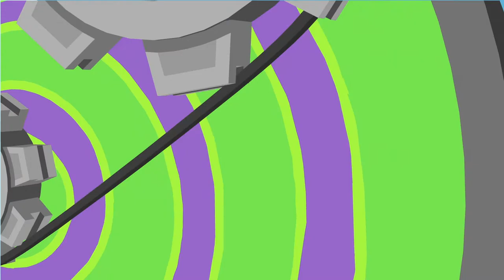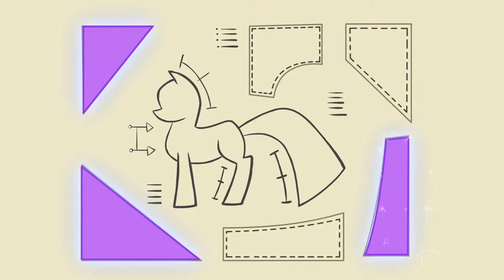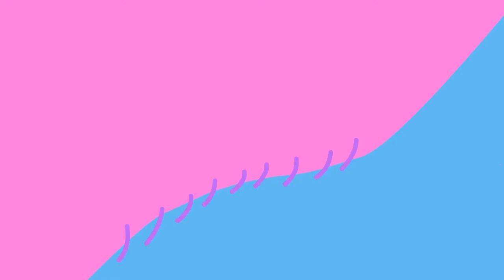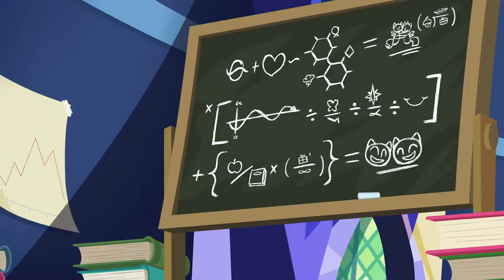🔴 Friendship is Magic Best of Twilight, Fluttershy, Rarity, Rainbow Dash and Applejack | FiM LIVE